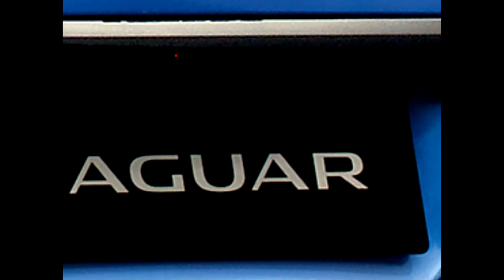2017 J A G U A R SlideShow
JAGUAR XE CONFIRMED AS NEW NAME FOR PREMIUM SPORTS SEDAN
Jaguar announces the name of its all-new mid-sized premium sports sedan as the Jaguar XE
 This will be the first product from the new advanced aluminium architecture which was showcased for the first time in the C-X17 concept car at the Frankfurt Auto Show in 2013
Speaking at the Geneva Auto Show Dr Ralf Speth, Chief Executive Officer, Jaguar Land Rover, confirmed: “We announced just a few weeks ago that our new Engine Manufacturing Centre would produce a new family of premium, lightweight, low-friction, low emission four-cylinder petrol and diesel units. The first of our Ingenium engine range will be used in our all-new mid-sized Jaguar sports sedan. That car will be called the Jaguar XE, and it will be unveiled in production form later this year.”
 Utilising the most flexible engine architecture ever produced by Jaguar Land Rover, with an advanced design configured to suit in-line and transverse installations for rear-wheel drive and all-wheel drive configurations, the new engines will be both efficient and powerful – including top speeds of over 300km/h (186mph), and emissions lower than 100g of CO2 per km.
The name of the Jaguar XE follows a logical progression, positioned alongside the XF and XJ saloons in the range. Full XE technical and range details will be announced later in 2014. The global roll-out will begin from mid 2015.